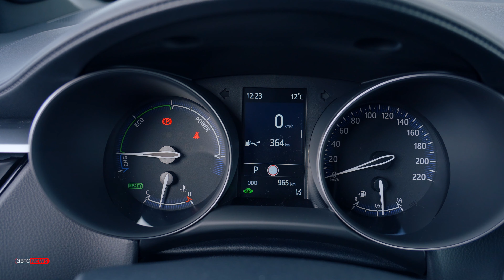Toyota C-HR: олицетворение городской мобильности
Этот компактный японский SUV уже много лет борется за звание лучшего в своём классе. Судя по тому, как долго его выпускают, а это уже 9 лет, он и вправду оказался неплох. Чем японцы смогли удивить в новой модели? Данила Белоконь и "Автоньюз" разбирают по "косточкам" очередного стального клиента.